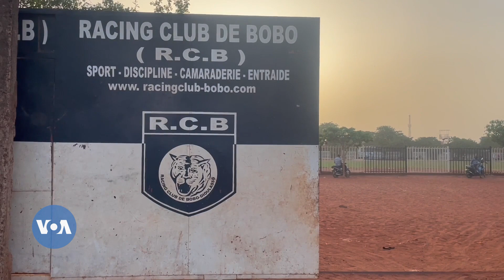Burkina Faso jamana ka ntolatantɔnba daminɛni kokura.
Farikolo ngnenaje kunnafoniw -Burkina Faso jamana ka ntolatantɔnba daminɛni kokura.